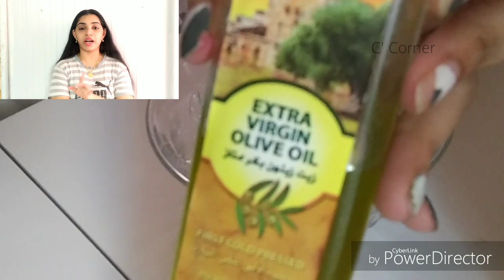ഒരു മാസം കൊണ്ട് ഇരട്ടി മുടി വളർച്ച | Double hair growth using Vit.E oil | DIY Vitamin E treatment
Hi dears..

Here comes the video for fast hair growth using Vitamin E oil. Its a mix of 3 main oils, which are easily available at your home. Its very simple to do this procedure. So try this and let me know.

Love
Charu ❤️